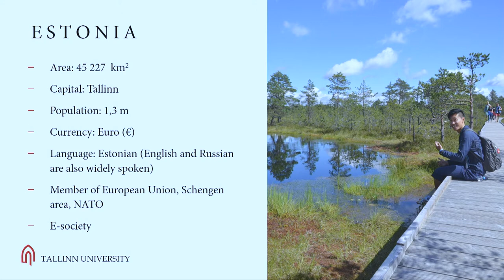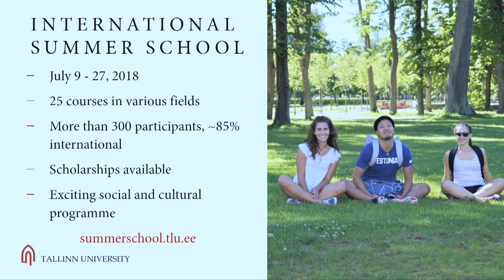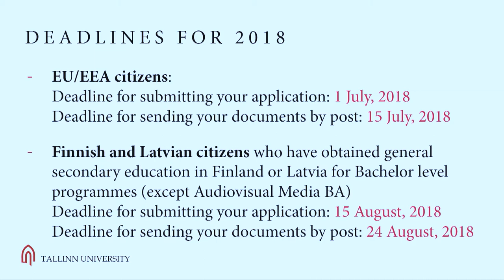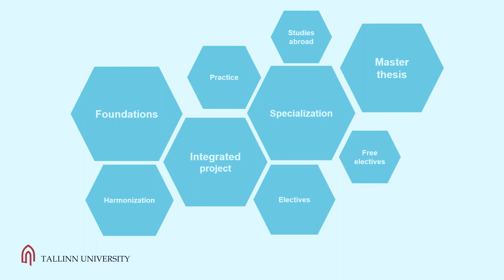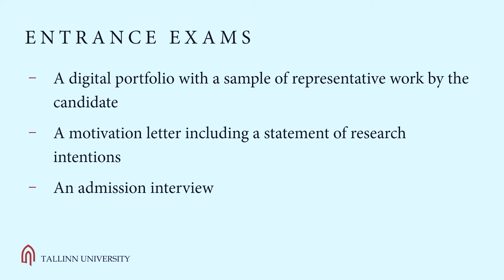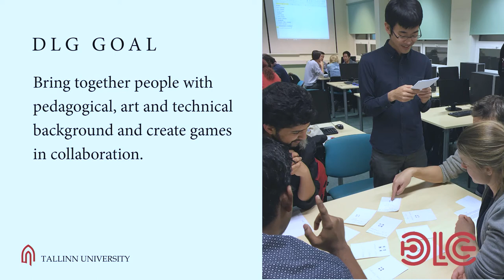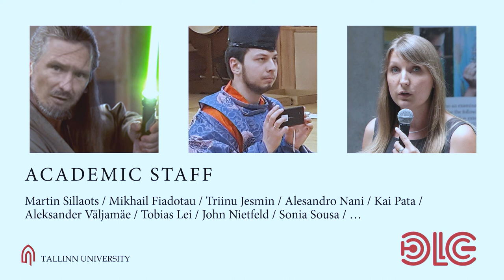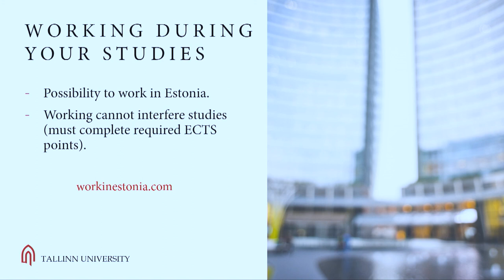TU Live 2018 - Human-Computer Interaction MA, Digital Learning Games MA